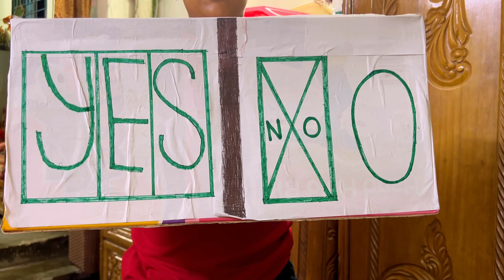আজকে আম্মু কমদামে অনেকগুলো মাছ কিনলো |অনেকদিন পর বাসা থেকে বের হলাম